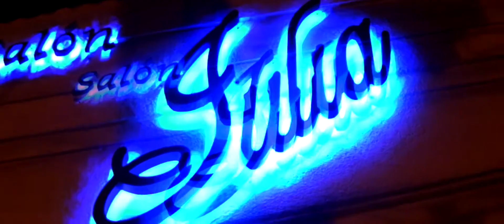Salón Julia / Diego Guillen 2016